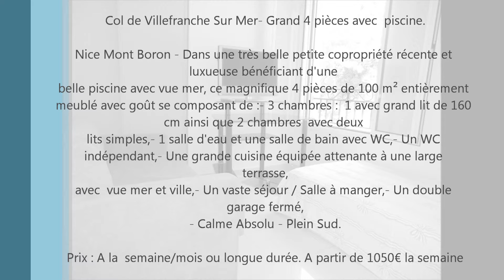*** PLATINIUM RealEstate *** - LOCATION - 4P - 100m2 - Piscine - Terrasse - Garage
PLATINIVM Real Estate

71 avenue du 3 Septembre
06320 CAP D'AIL